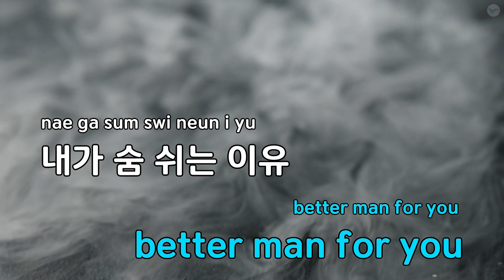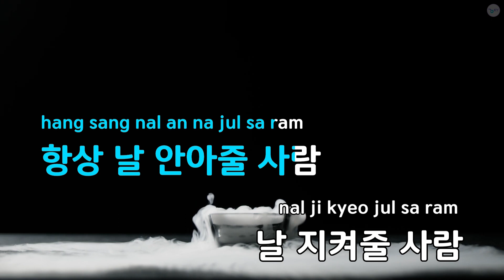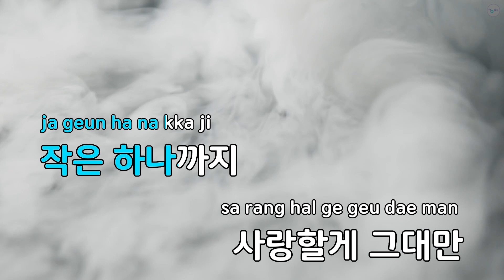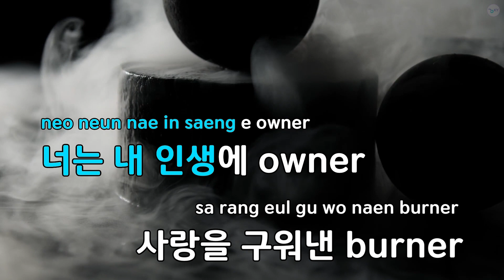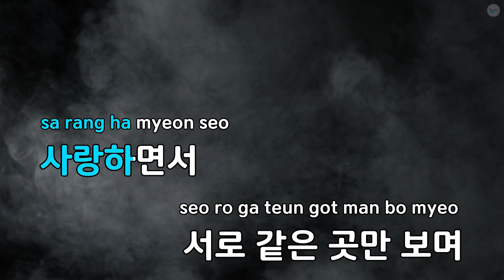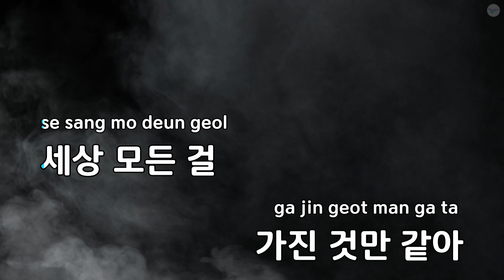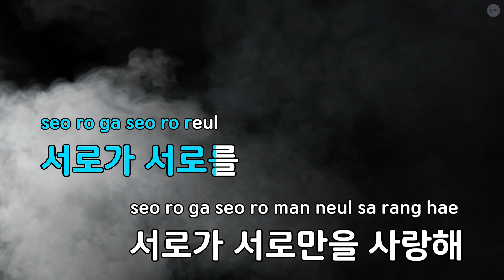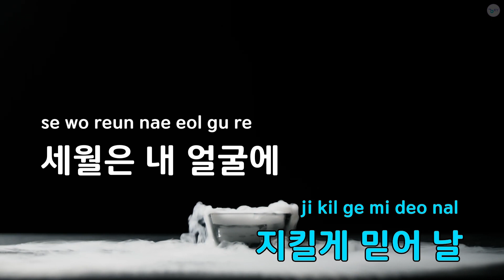내게 그런 사람(Feat. Aman)(드라마"온에어") - 신디 (KY.83538) / KY KARAOKE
"★ 곡 정보 ★
번호 : 83538
제목 : 내게 그런 사람(Feat. Aman)(드라마""온에어"")
가수 : 신디
작사가 : 한승훈,이승민
작곡가 : 한승훈

Copyrightⓒkeumyoung